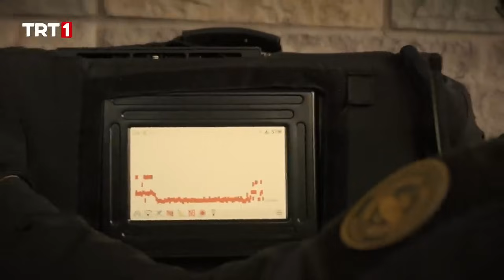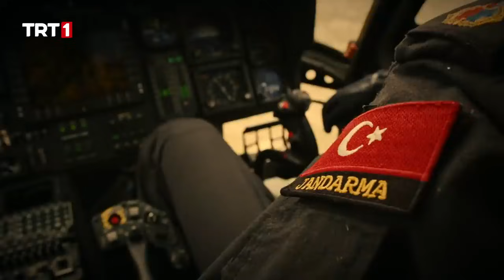En Başarılı Operasyonlar! - Part 2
Bazı kahramanlar vardır; devlet onlarla yaşar, isimleri tarihe gömülür…

Ölmeden önce ölenlerin hikayesi Teşkilat,  ülkesi için kendi hayatlarından vazgeçip kalabalıkların içinde görünmez olmaları gereken zorlu bir görevi kabul ederek, kelimenin tam anlamıyla “yer altına” inen yedi vatan sevdalısının mücadelesini, fedakarlıklarını, adanmışlıklarını ekrana getirecek.

Teşkilat her pazar TRT 1'de! 💥

Teşkilat Oyuncuları:
Çağlar Ertuğrul
Deniz Baysal Yurtçu
Mesut Akusta
Ezgi Eyüboğlu
Ezgi Şenler
Mehmet Usta
Tuncer Salman
Nihat Altınkaya
Serdar Yeğin
Ahmet Uğur Say